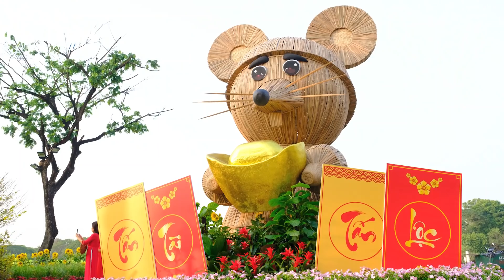Kinh nghiệm chụp hình Tết cho người mới có máy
💥 Đăng ký làm trợ lý: inbox FB